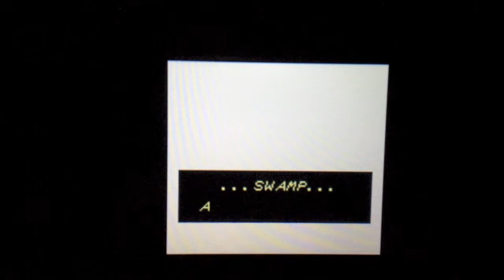The Legend of Zelda: Link's Awakening - Part 4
~ Player : TommyLove
~ Game Title : The Legend of Zelda: Link's Awakening
~ Released : June 7, 2011 (3DS Virtual Console)
~ Genre : Action-adventure
~ ESRB : Rated E for everyone
~ Publisher(s) : Nintendo and Nintendo EAD
~ Capture Device : Hauppage HD-PVR